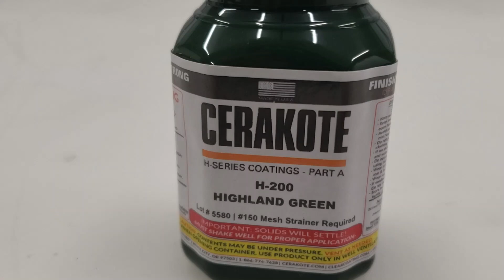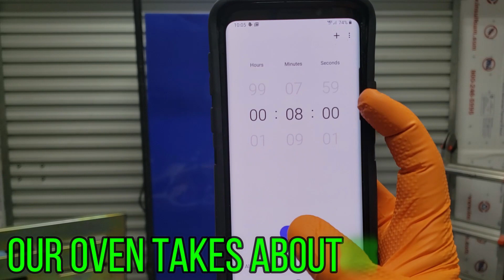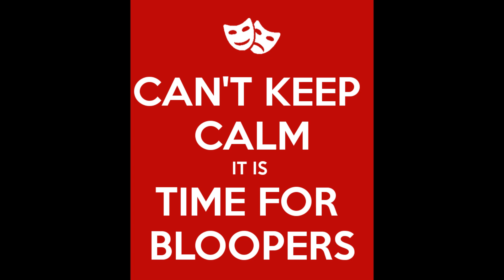Cerakote TAURUS G3C | M81 Woodland Camo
In this weeks video we are going to Cerakote a Taurus G3C in Woodland M81 camo, sometimes called woodland army camo, old school army camo, or just M81 camo. Watch as we transform this custom Taurus G3C into a work of art. The stencils for this project were purchases

Check out some of our other cool hydro dipping videos. We upload at least one awesome project video each week. Here is a video suggestion that you may enjoy where we hydro dipped a mail box and made it glow in the dark! :